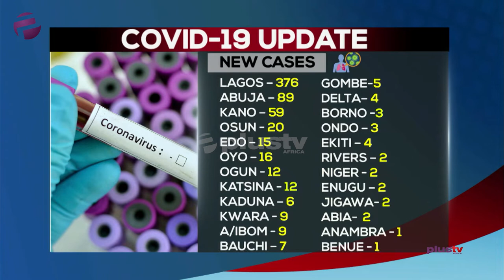Delta Has 75% Lockdown Compliance - Aniagwu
The Nigeria Centre for Disease Control (NCDC) has commended Delta State over its efforts in containing the spread of coronavirus (COVID-19) in the state.

Charles Aniagwu, Commissioner For Information, Delta joined the studio live.